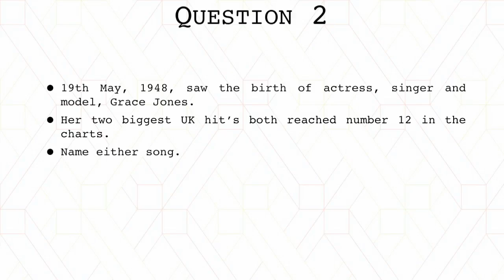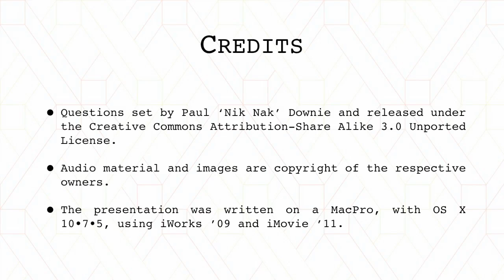19th May 2016 Teaser